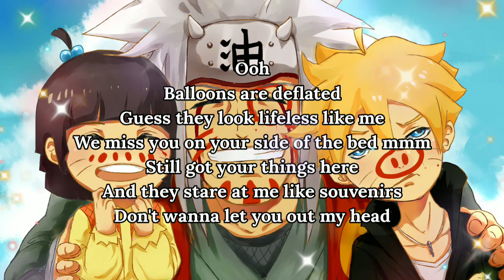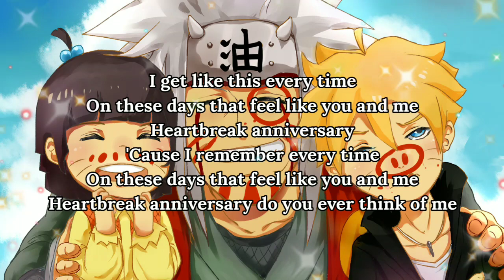Heartbreak Anniversary ~ Giveon (Lyrics)